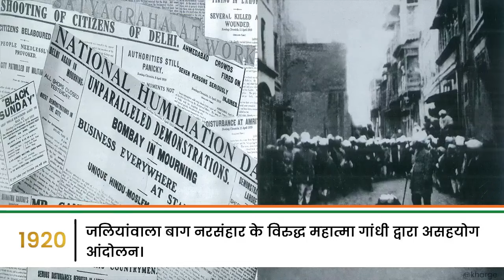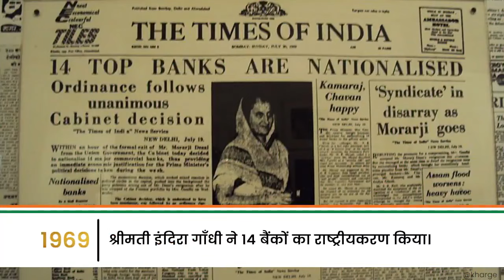भारतीय राष्ट्रीय कांग्रेस का उद्देश्य जन-कल्याण और भारत के लोगों की उन्नति है| कांग्रेस स्थापना दिवस